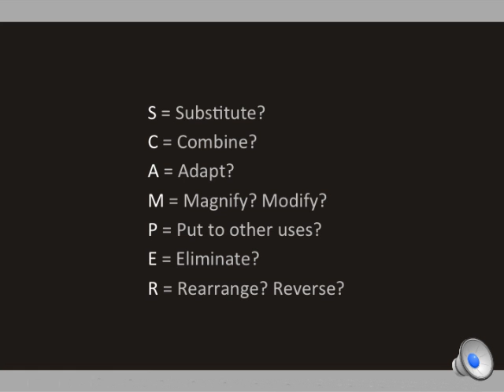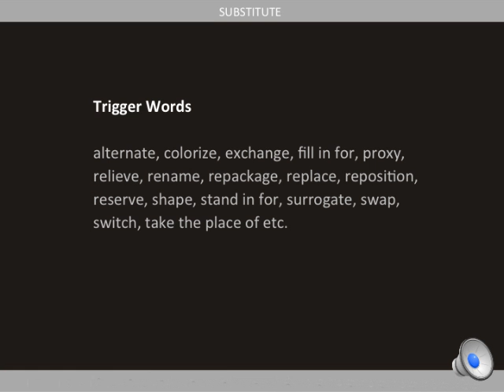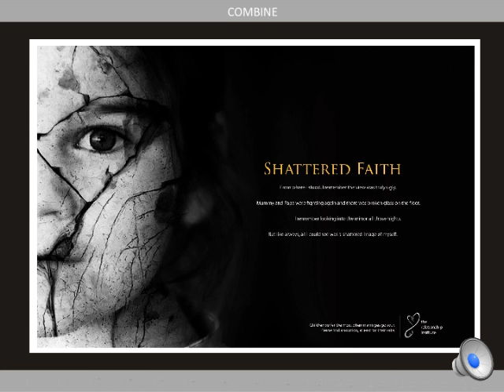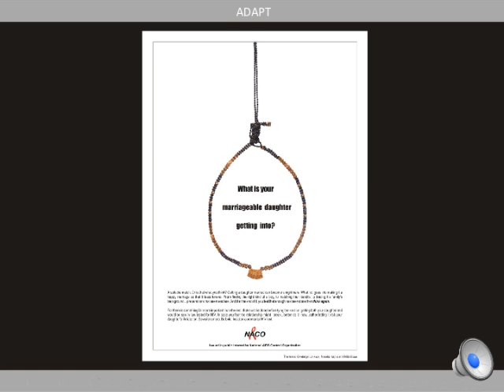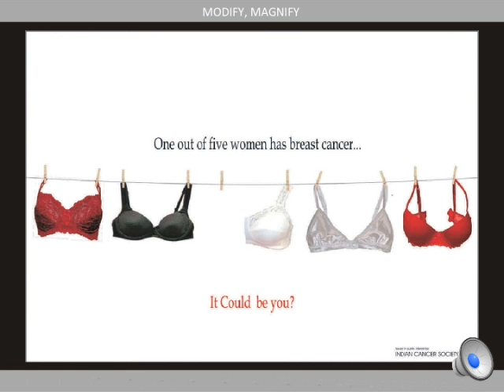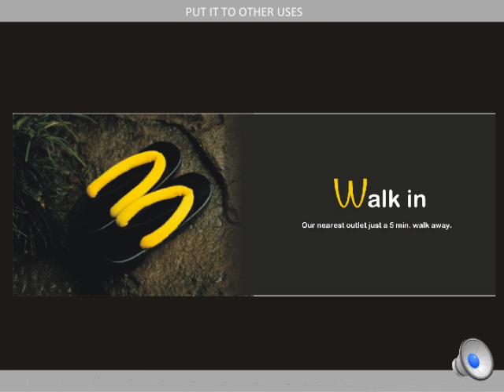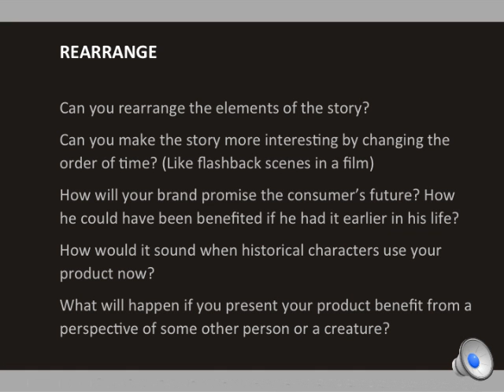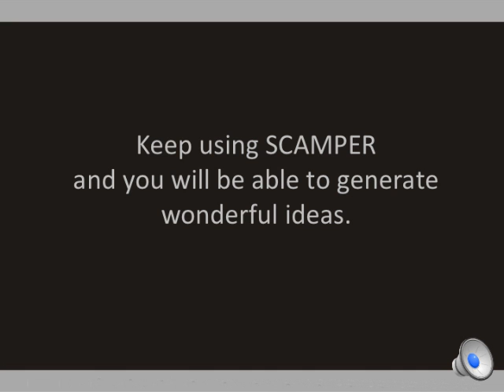Scamper for Ideas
Elaborate on your ideas by applying a checklist of nine creative thinking principles that were first formally suggested by Alex Osborn and later arranged by Bob Eberle into the following mnemonic.